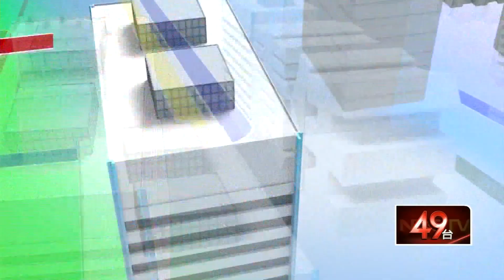02212016正晶限時批》P5利大於弊？DPP求行政中立 小英還兼黨主席？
DPP擬政務官免兼黨職　高標準行政中立說到做到？
假議題？　四位候選人誰真心要清黨產？
選後的國民黨　拒馬改本土PK非本土？
百年老黨改革難？　草協成員委屈無人知？
利大於弊？DPP求行政中立　小英還兼黨主席？
交接條例交鋒！藍：違憲疑慮　綠：建立制度